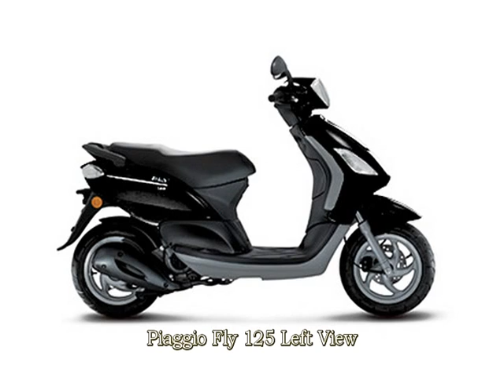Piaggio Fly 125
View Piaggio Fly 125  video with images and photos. Checkout all new features of  Piaggio Fly 125. Browse our  Piaggio Fly unique photo gallery in video format from each angle so that you can explore Piaggio Fly better and know all about. This exclusive video of Piaggio Fly 125 includes images of piaggio fly 125 front view, piaggio fly 125 left view, piaggio fly 125 head light view, piaggio fly 125 wheels and tyre view, piaggio fly 125 seet view.